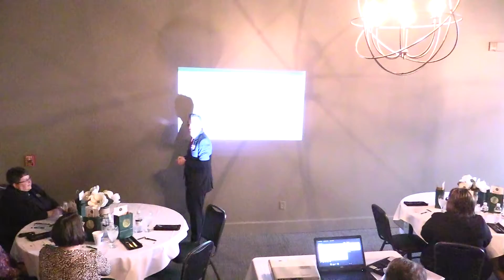Signature Business Series- Succession Planning Part I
Our first Signature Business Series was about Succession Planning. The speakers were Vic Christopher (Partner, Snyder & Company) and Brian Shonk (Partner, Dagger, Johnston, Miller, Ogilvie and Hampson, LLP).